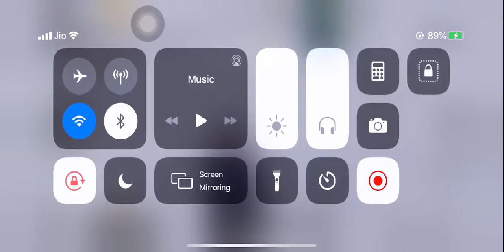PUBG MOBILE - 2nd Anniversary - Season 12 Conqueror Lobby - Rush Gameplay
Support Indian Gamers.
Support India.
Jai Hind.
Jai Mahakal.
Jai PUBG.